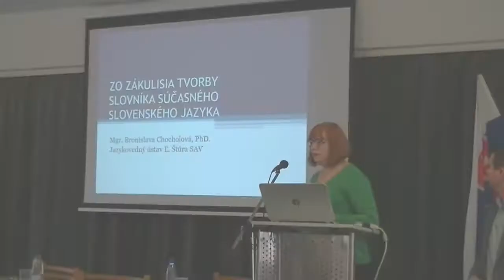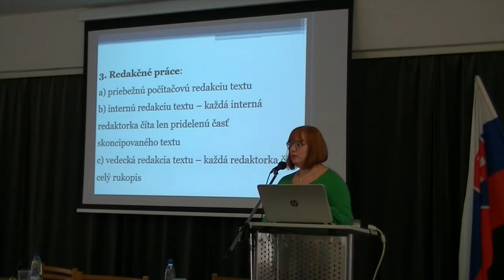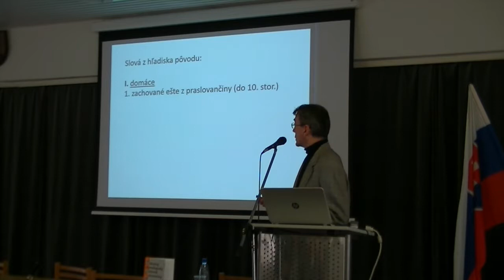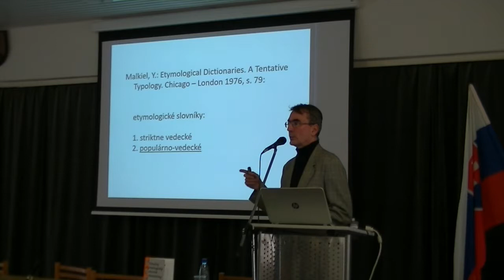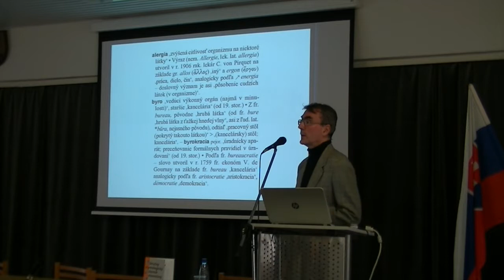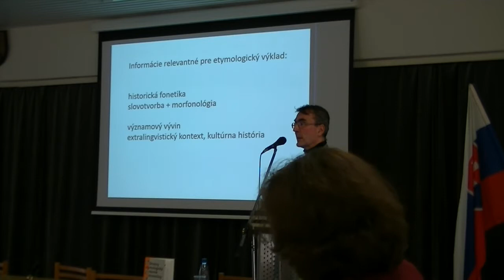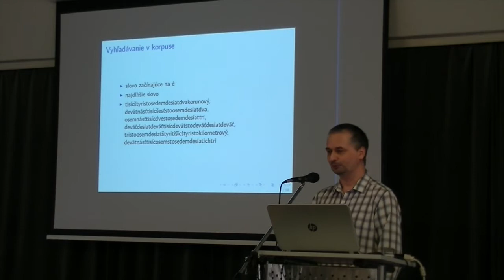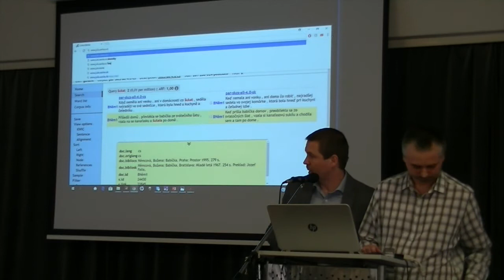Mini-konferencia "Lingvistické rozhľady" 1/2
Mini-konferencia, sa uskutočnila v priestoroch Ekonomickej univerzity v Bratislave (Dolnozemská cesta 1, Petržalka, Bratislava) 9. novembra 2017.

Čásť 1 : Jazykovedný ústav Ľ. Štúra SAV

1:10 Slovník súčasného slovenského jazyka – zo zákulisia jeho tvorby – PhDr. Alexandra Jarošová, PhD.
21:30 Etymologický slovník slovenčiny – skutočný bestseller jazykovednej literatúry – PhDr. Ľubor Králik, CSc.
1:04:13 Korpusová analýza dynamického vývoja slovenského jazyka – Radovan Garabík